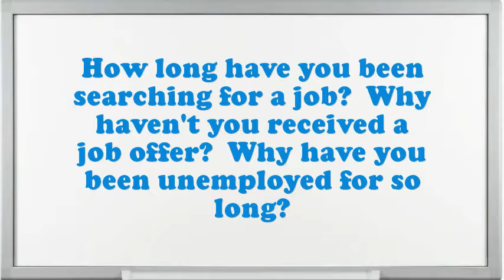Siding Checker Messenger interview questions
Interview Questions for Siding Checker Messenger.What are your professional objectives for an Siding Checker Messenger?What encouragement preparation would you demand being capable to do this Siding Checker Messenger job?What would be your leading endowment as an Siding Checker Messenger job?What are the potentials of an elegant Siding Checker Messenger?What extreme challenges presently do you think an Siding Checker Messenger is facing?Illustrate few exemplars of companionship as an Siding Checker Messenger.Give me an example of a stressful condition for Siding Checker Messenger?Do you believe you are over certified for the position this Siding Checker Messenger?10 popular interview questions, commonly asked interview questions, first job interview questions,